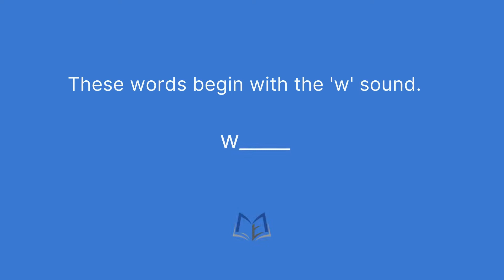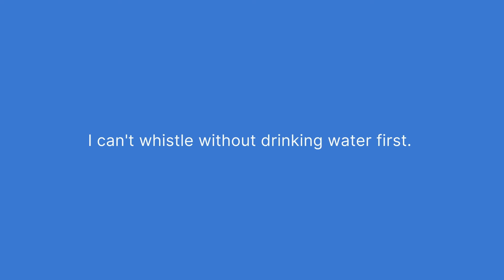W__ Pronunciation Practice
Follow Mike as he says words that begin with the W__ sound. Listen and repeat what you hear.

W__
Wendy, went, walk, wallet, window, windy, whistle, water, wear, white, watch, Wednesday, wood, whale

Wendy went for a walk and forgot her wallet.
Open the window to let the wind in, please.
I can’t whistle without drinking water first.
She wears her white watch every Wednesday.